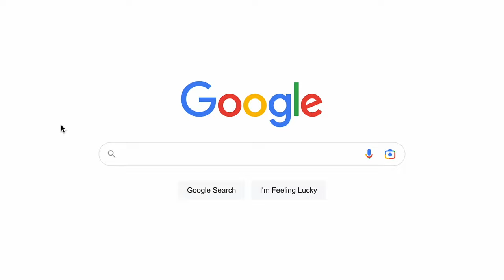When Is The Best Times To Workout During RAMADAN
Ramadan mubarak to all my brothers and sisters! As ramadan has come so fast again i thought i would challenge myself to try out all the best times to train, since we always get stuck in routine and never try new things
Inshallah i hope you enjoyed and maybe gained some inspiration from this

00:00 What Is Ramadan
00:31 After Fajr Workout
01:37 After Dhuhr
02:47 Before Iftar
04:13 After taraweeh